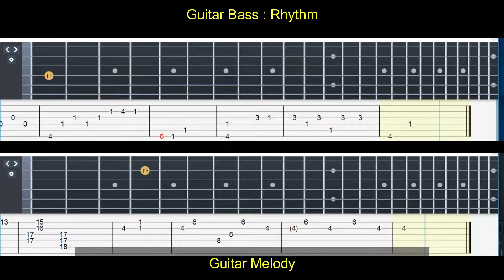Guitar Tabs「Nanatsu no Taizai」OST - EOS-3:Taizai Hiroyuki Sawano The Seven Deadly Sins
Anime Ost Cover Guitar